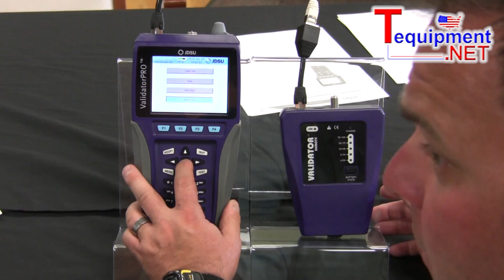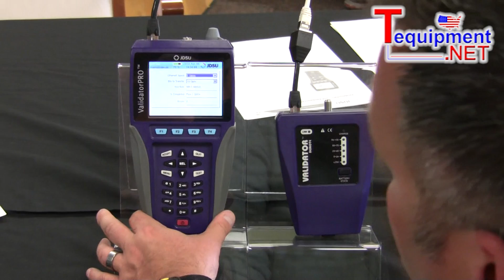JDSU ValidatorPro BERT Test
To certify Ethernet speed performance of cable runs, the ValidatorPRO series of handheld testers conducts bit error rate (BER) tests by sending data packets down specified cable runs at defined data rates to check for errors at the maximum throughput of the link.

Video By Tequipment